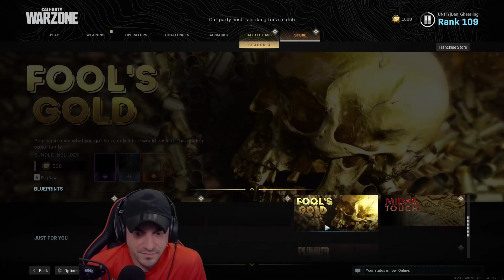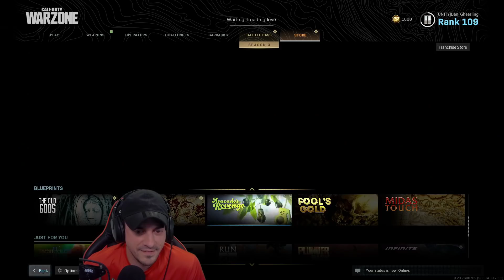Team Unity Warzone! - C4 DRONE STRATS - #24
This VOD aired live on Twitch on May 26th, 2020. Want to watch it live?